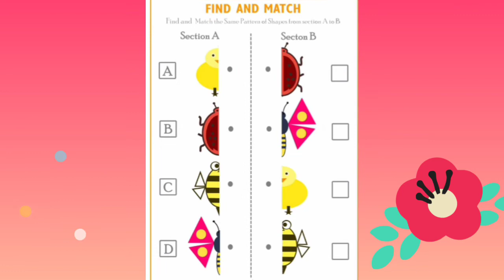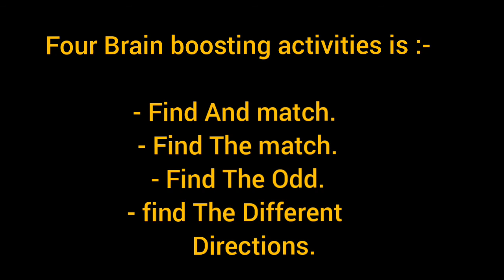Brain Boosting Activities | Nursery | KG | Learning By Doing ✍️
Brain boosting Activities for Nursery and UKG classes😁

Brain Boosting activities helps in mental sharpness and help kids brain stay healthy. Doing certain brain exercises to help boost kids memory, concentration, and focus can make daily tasks quicker and easier to do, and keep kids brain sharp.

Try these activities at your home 🏡

Keep supporting:-)